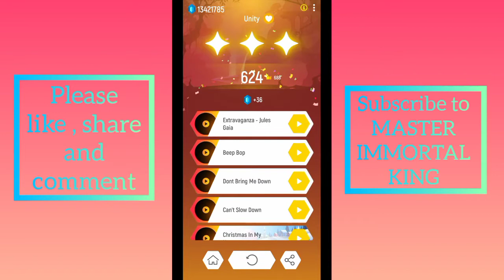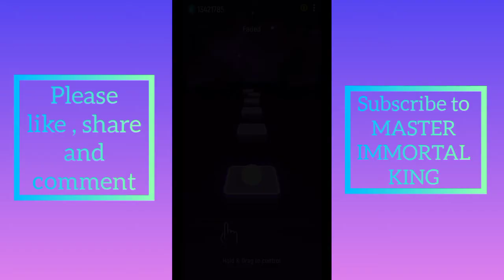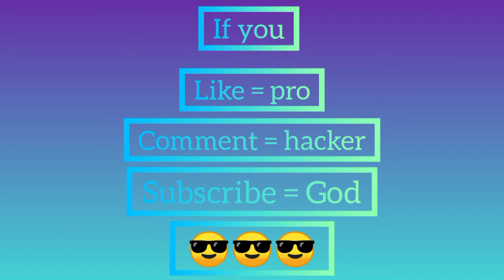TheFatRat - Unity V/S Alan Walker Fated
Whatever you think about this gameplay comparison then comment below whatever you think and subscribe for more amazing videos hope you guys if you like this video if you like this video please share and subscribe to our channel for more videos